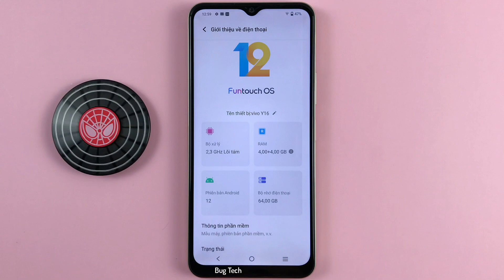Quét bảo mật trên Vivo Y16 Android 12